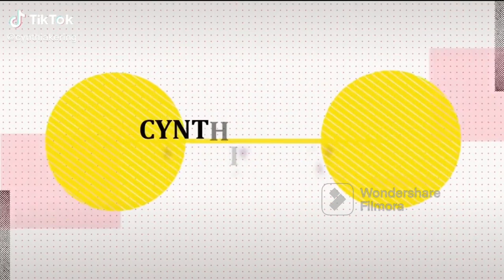Morning Routine//Get ready with me for work